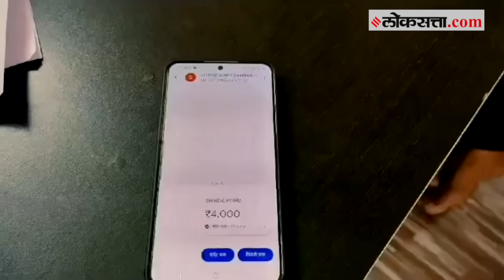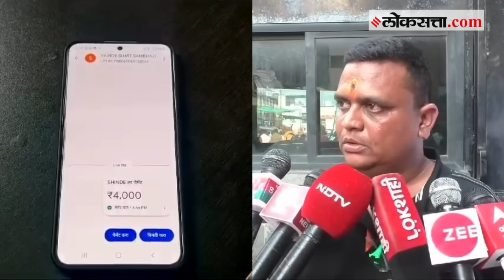Pandharpur Scam: ठाण्याच्या भाविकाला पंढरपुरात गंडा, विठ्ठल मंदिरात चाललंय तरी काय?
लाखो भाविकांचे श्रद्धास्थान असलेल्या पंढरपूरच्या विठ्ठल मंदिरात दर्शनाचा काळाबाजार सुरू असल्याची धक्कादायक बाब समोर आली आहे.  भाविकांकडून पैसे घेऊन विठ्ठलाचे व्हीआयपी पदस्पर्श दर्शन घडवून देणार्या एका फुल विक्रेत्या विरूद्ध पंढरपूर शहर पोलिस ठाण्यात गुन्हा दाखल करण्यात आला. सुमीत शिंदे असे या पेड दर्शन देणाऱ्या संशयित आरोपीचे नाव आहे. या प्रकरणी चेतन शशिकांत काबाडे ( रा. वाशिंद खातवली ता.शहापूर जि. ठाणे) या भाविकाने पोलिस ठाण्यात फिर्याद दिली आहे.